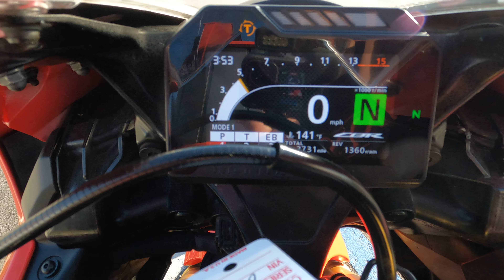2017 Honda CBR1000RR / Walk Around / Start Up / Sound Clip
7696 Broadway, Lemon Grove, California 91945.

An all new model for this year, the CBR1000RR is lighter, more powerful and features the refined styling and degree of connection with the machine that's to be expected from Honda. The electronics package is also a fantastic kit right out of the box, and the system provides a trio of hardcoded power delivery modes labeled 1-3, calibrated for track, winding road, and general street use.

This bike has been through our service department and passed an 89 pt. reconditioning & inspection process. Some of the points include a oil & filter change, flush and bleed of all brake/clutch fluids, inspection of all wear items, an electrical & charging system test, safety & lighting check, adjustment of controls, torque check of major fasteners, a diagnostic check with a scanner, and of course a test ride to check for proper operation of the bike. Our techs also replaced the battery and chain and set tension.

This red CBR1000RR was brought to us by a local rider and sports a carbon fiber Street Slayer exhaust by M4 that's lighter than stock and produces a great tone at all rpms.

VIN: JH2SC7709HK000746

Stock # 3349

Miles: 3,727

Upgrades:
• M4 Street Slayer Slip-on
• Tail Tidy
• Adjustable Levers
• Single Seat Cowl